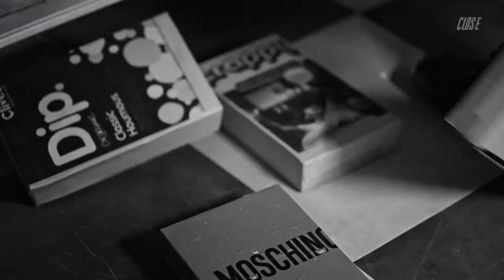Zuo Qibo (左其铂) - CLOSE MV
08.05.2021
Zuo Qibo (左其铂)
CLOSE  Official MV